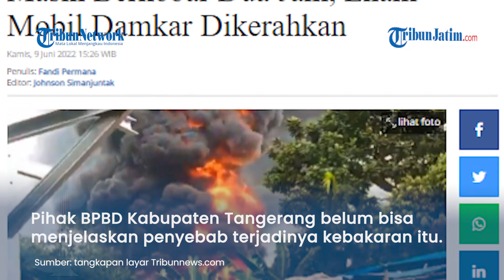Kebakaran Hebat Pabrik Tiner di Curug Masih Berkobar Dua Jam, Enam Mobil Damkar Dikerahkan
TRIBUNJATIM.COM - Kebakaran hebat melanda sebuah pabrik tiner yang beralamat Jalan Raya Cukang Galih, Curug, Kabupaten Tangerang pada Kamis (9/6/2022).

Kebakaran itu terjadi sejak pukul 12.00 WIB dan saat ini api masih berkobar. Untuk memadamkan api, total 6 unit mobil pemadam kebakaran dikerahkan.

Kabid Kedaruratan dan Logisitik BPBD Kabupaten Tangerang Abdul Munir menjelaskan kebakaran ini terjadi pukul 12.00 WIB.

“Enam unit yang diberangkatkan yakni 1 Unit Mako Curug, 1 Unit Tigaraksa, 1 Unit Kelapa Dua, 1 Unit BSD, 1 Unit Balaraja dan 1 Unit Cisoka,” tuturnya dalam keterangan, Kamis (9/6/2022).

Namun, pihak BPBD Kabupaten Tangerang belum bisa menjelaskan penyebab terjadinya kebakaran itu.

Dalam video yang diterima Tribunnews.com, tampak api membumbung tinggi disertai asap hitam yang pekat.

Proses pemadaman api sendiri masih dilakukan tim pemadam kebakaran Kabupaten Tangerang.

Munir menjelaskan kondisi saat ini api masih terbilang besar.

“Kondisi saat ini masih merah (api besar) masih proses pemadaman,” katanya.

Artikel ini telah tayang di Tribunnews.com dengan judul Api Kebakaran Pabrik Tiner di Curug Masih Berkobar Dua Jam, Enam Mobil Damkar Dikerahkan,

(EGA)